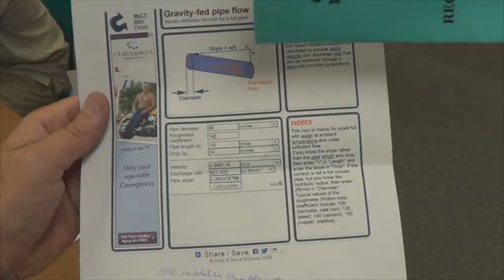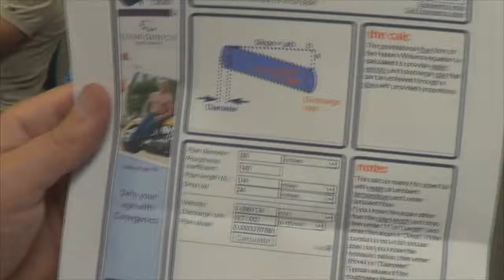Gold Hill Irrigation District meeting (03-Sep-2014)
Jump ahead to 11:54 when the Chair calls the 7pm meeting to order.